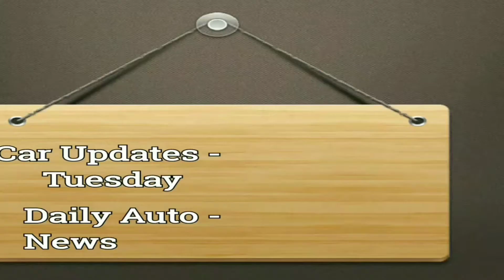Weekly Car Updates # 37 || Datsun New Compact SUV, Nissan Note EV, Ciaz Facelift And More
Here is another video of weekly car updates featuring New Maruti Ciaz Facelift, Mahindra's Premium SUV, Suzuki Vitara SUV, Nissan Note EV, Tata Harrier Rear Drum Brakes and Datsun New Sub 4 Metre SUV.

" Keep Motoring "